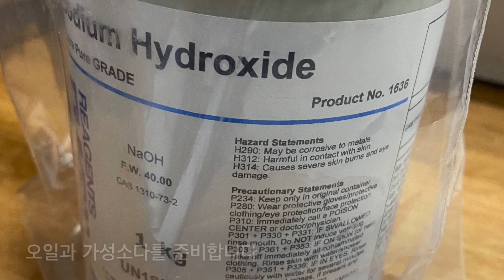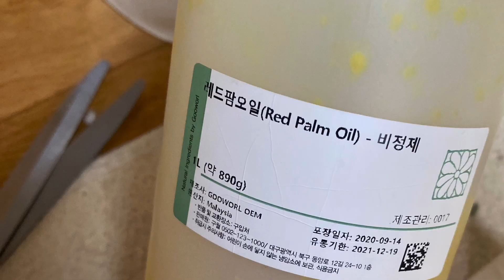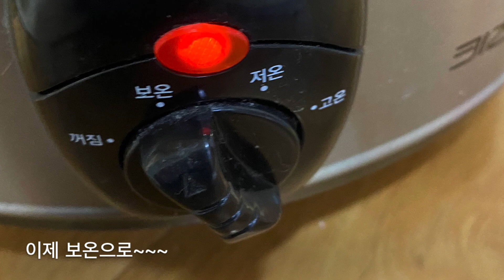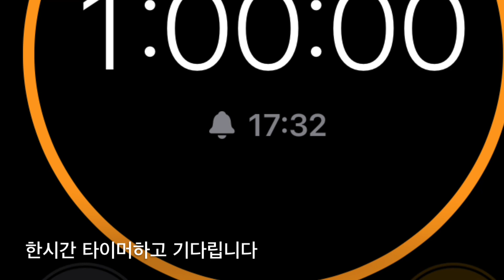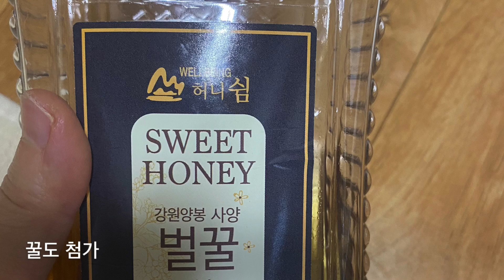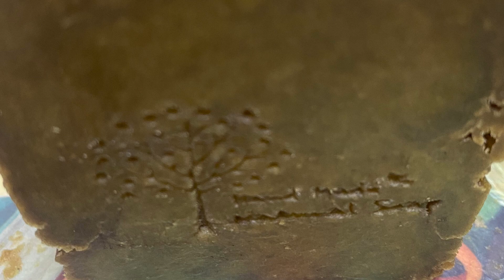녹차 진주HP비누 만들기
코코넛 오일
레드팜
올리브오일
미강
피마자 오일을 쓴 비누에요

1키로 만들기 레시피입니다